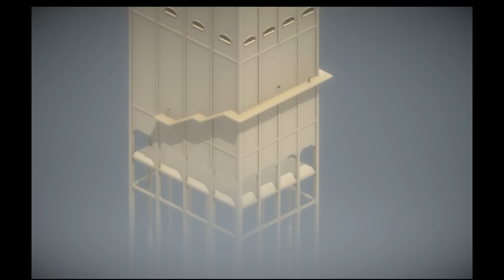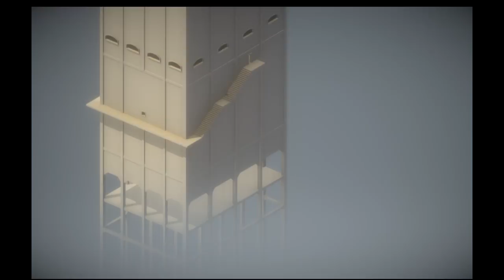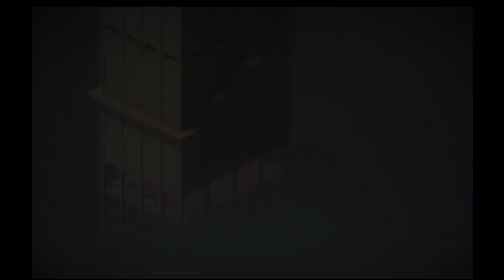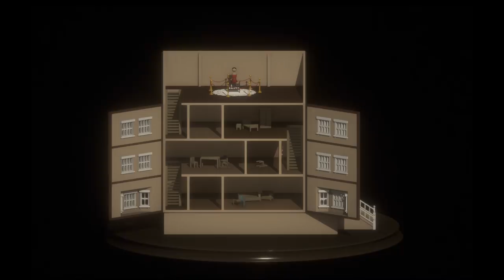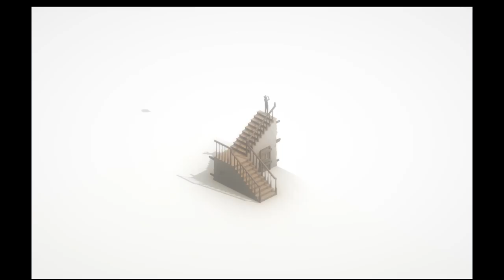Best Friends Play Emporium